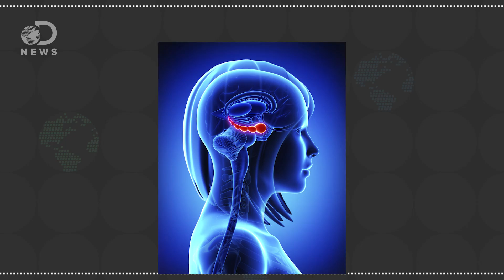How Your Brain Experiences Virtual Reality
Virtual Reality may be the future but maybe not for women. Why does VR affect the sexes differently?

You Haven't Left The Building But Your Brain's On A Virtual Reality Trip

“At the Virtual Human Interaction Lab at Stanford University, founding director Jeremy Bailenson has been studying since 2003 how ‘walking a mile in someone's shoes’ through virtual reality changes the way people think about certain situations. ‘In general, when we run these studies, we tend to find that experiencing something causes you to have more empathy than imagining it or watching it,’ he says.”

Is the Oculus Rift sexist?

“Although there was variability across the board, biological men were significantly more likely to prioritize motion parallax. Biological women relied more heavily on shape-from-shading. In other words, men are more likely to use the cues that 3D virtual reality systems relied on.”